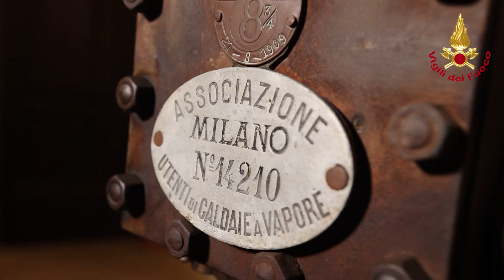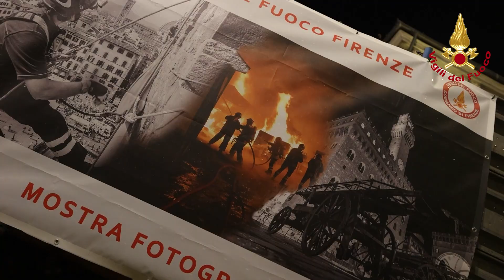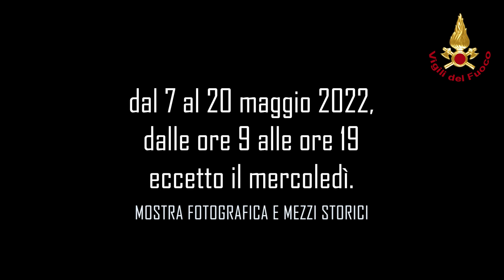MOSTRA FOTOGRAFICA Palazzo Medici Riccardi - Centenario Vigili del Fuoco Firenze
Presso il Palazzo Medici Riccardi in Via Camillo Cavour 3 a Firenze dal 7 al 22 maggio è possibile visitare gratuitamente la mostra fotografica e l'esposizione di alcuni mezzi storici dei Vigili del Fuoco in occasione del Centenario della sede di Via Giuseppe La Farina.

Organizzato da:
Città Metropolitana, Comune di Firenze, Comando Firenze, in collaborazione con Gruppo Storico Vigili del Fuoco Firenze e Associazione Nazionale Vigili del Fuoco Firenze